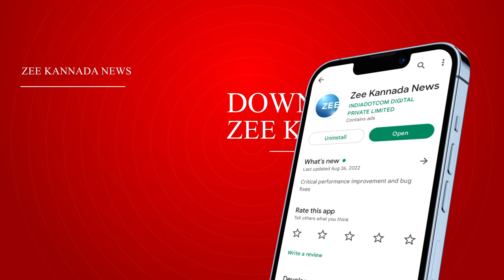Sriramulu | ಡಿಕೆಶಿ ಸಿನಿಮಾ ರೀತಿ ಸರ್ಕಾರವನ್ನು ಬುಗರಿಯಂತೆ ಆಡಿಸ್ತಿದ್ದಾರೆ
ಡಿಕೆ‌ಶಿ-ಸಿದ್ದು ವಿರುದ್ಧ ಮಾಜಿ ಸಚಿವ ಶ್ರೀರಾಮುಲು ವಾಗ್ದಾಳಿ
ಡಿ.ಕೆ. ಶಿವಕುಮಾರ್ ಮುಂದೆ ಸರ್ಕಾರನೇ ತಲೆಭಾಗುತ್ತಿದೆಯಾ?